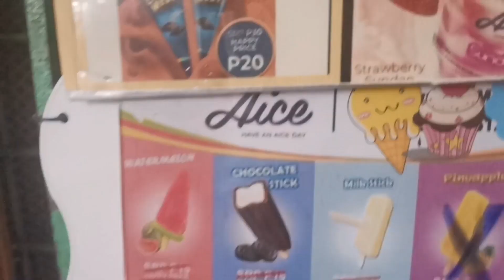KIZZES VLOG #6: HOW TO BE A GOOD BIG SISTER TO MY BABY COUSIN ZAFFI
The “Ate” experience actually molds you into a better person.

They say being the eldest sister can be a bit tough, especially if you’ve got a lot of responsibilities to take care of. But this video has taught me the best things in life! From babysitting  to being in charge all the time it’s common for siblings to try each other’s patience. While being nice to your siblings may seem like the least of your concerns, basic acts of kindness can help strengthen the unique bond that you share with your siblings.

 Love them unconditionally. they will always have a friend. .